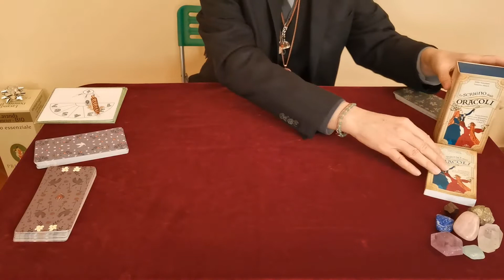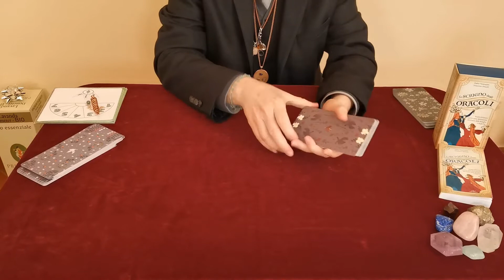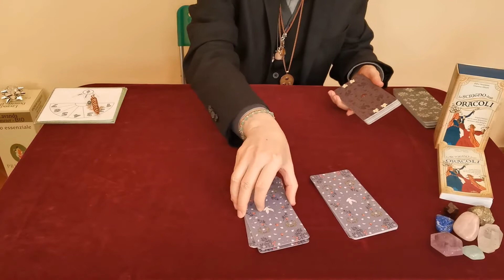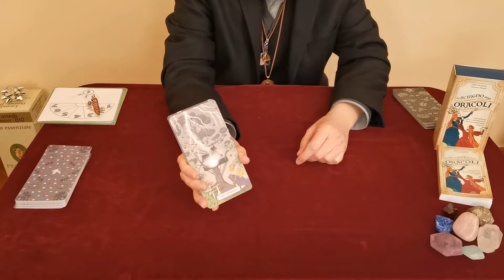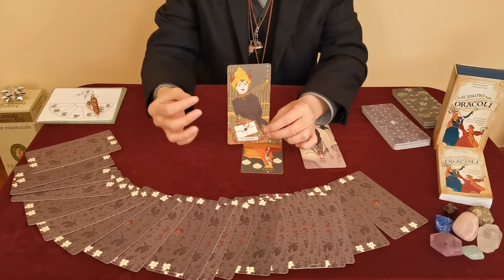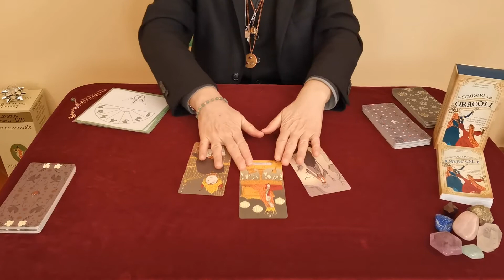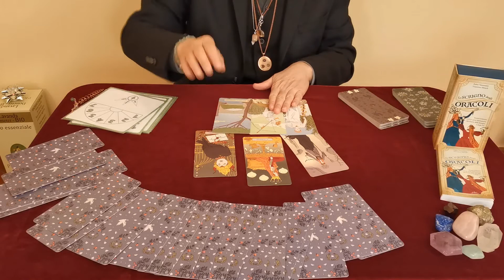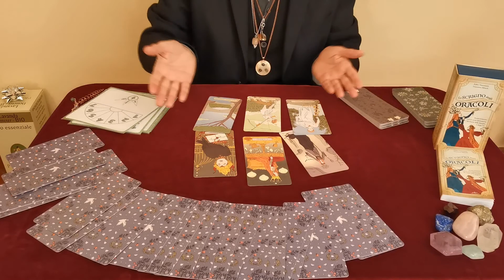Lezione di Cartomanzia: Il Metodo delle Tre Carte con "Lo Scrigno degli Oracoli". Per Principianti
Una lezione di cartomanzia semplice: come servirsi di tre sole carte per effettuare una seduta divinatoria.

I mazzi utilizzati sono contenuti ne "Lo Scrigno degli Oracoli", di Fabio Nocentini e Massimo Alfaioli, Edizioni De Vecchi.